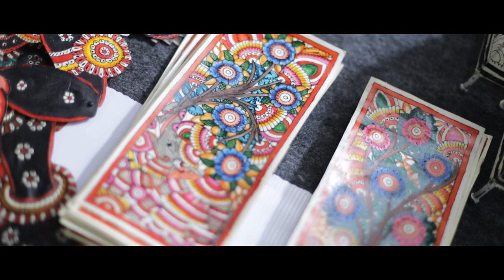LEATHER PUPPETS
All over Karnataka, the women Self-Help Group have made unique products such as Home decor, Leather puppets, Bidriware, Mysore Inlay work, Channapatna Toys, Kinhal Toys, Terracota products, Lambani Art work, Sarees and Navalgund Durries, etc. with regard to their patterns, colours, designs and concepts. It’s going to (it has been entered) arrive, enrol and bloom in the flea market with a propitious and meaningful brand name '' ASMITE”.

Our contribution of moral support plays a vital role in strengthening our rural women and Indian culture. Let’s unite to glorify the passion, effort and dignity of women power/kind.

LEATHER PUPPETRY
Leather Puppetry owes its origin to the Marathi Balija, groups that originally came from Maharashtra region. Puppetry making, was a thriving business and a primary source of entertainment in the villages. Leather puppetry goes through the process of smoothening the leather, followed by drawing the design on both sides of the leather with pencil. Thereafter the leather is cut in accordance with the shape of the design. The outline portion is then marked with black colour. Design and colouring are carried out for both sides. Being a traditional art form, the figures, themes and designs are inspired from ancient and religious sources like Ramayana themes, Panchatantra, etc.